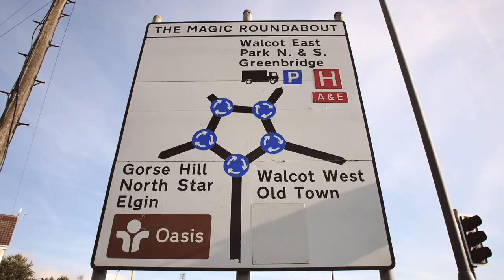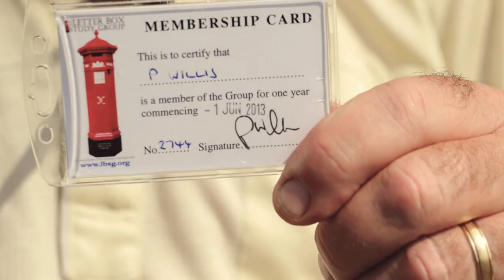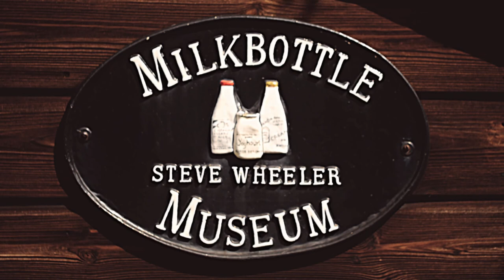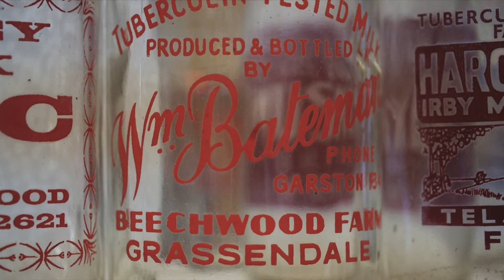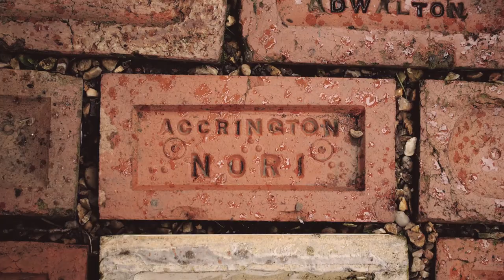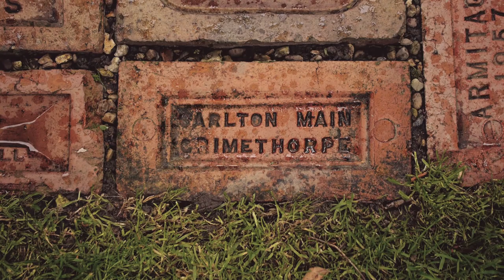A club where being extraordinarily ordinary is celebrated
It’s a world where roundabouts are gripping, unusual mailboxes are hunted like prize game and the most commonplace becomes the most coveted.

Though many of us may pass by these parts of life in a flash, the Dull Men’s Club indulges the curiosity of what appears at first glance to be rather uninteresting to the average person.

Directed by Andy Oxley
Photography: Joshua Gaunt
Production: Grover Click, Fiona Flicker
Editing: Andy Oxley, Joshua Gaunt
Sound: Andrew Clanfield